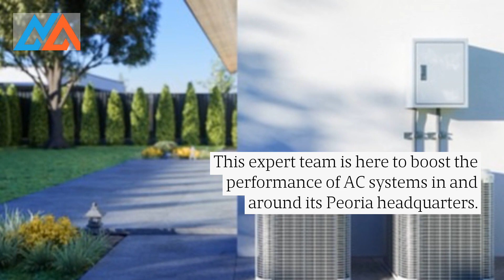Clark Heating & Cooling Supplies Reliable AC Systems Near Goodyear, AZ: Call Today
Sometimes your cooling system just isn’t doing its job well enough… and summer is the worst time for that to happen.